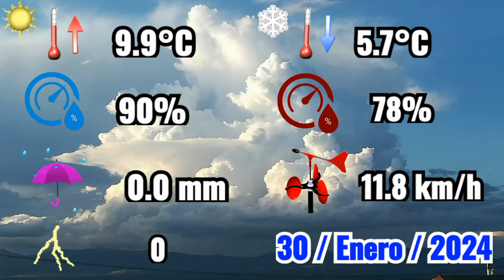30-1-2024 🌫️ Niebla alta y estratos